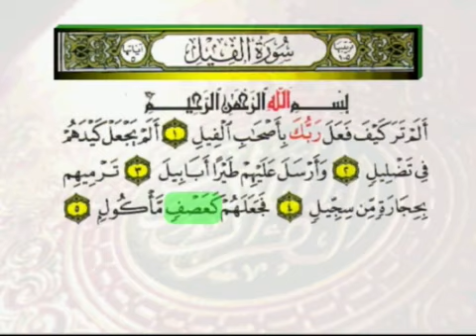Surat Al-Fil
Surat Al-Fil by Sheikh Minshawi with kids